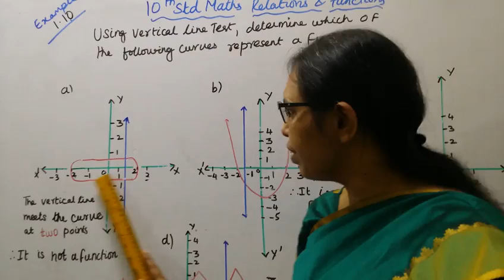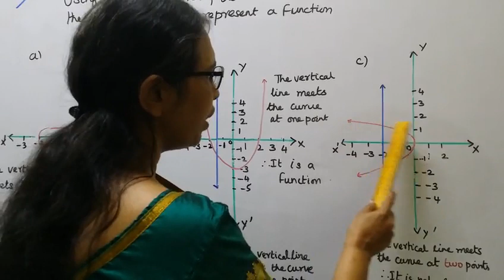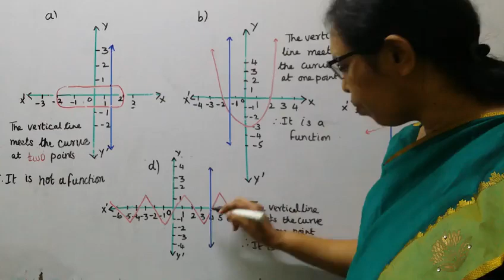T.N. 10th Maths Example:1.10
Dear Students,
CLASS 10TH MATHS - EXAMPLES
CHAPTER 1 - RELATIONS AND FUNCTIONS
1.1-Introduction
1.2-Ordered pair
1.3-Cartesian product
1.4-Relations
1.5-Functions
1.6-Representation of a function
1.7-Types of functions
1.8-Special case of functions
1.9-Composition of functions
1.10-Identyfying the graph of linear , quadratic cubic and reciprocal functions#tn10thmathsexample1.10#mathsandtamil